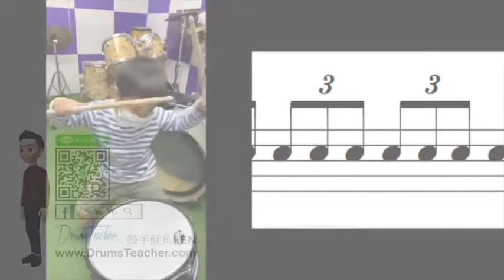八分音符三連音節拍【爵士鼓手魷魚kEN®】🥁🎼DrumsTeacher.com™🎶表演.課程 (2020-04🎵爵士鼓學員；幼兒班.學生班.成人班 音樂打擊樂器團體課程) Drum SparxStix